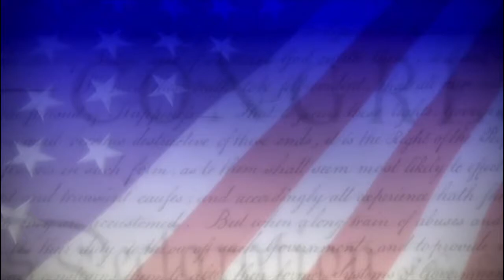RUNA Arizona Diamondbacks National Anthem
RUNA performs the American National Anthem for the Arizona Diamondbacks' Irish Heritage Night at Chase Stadium.